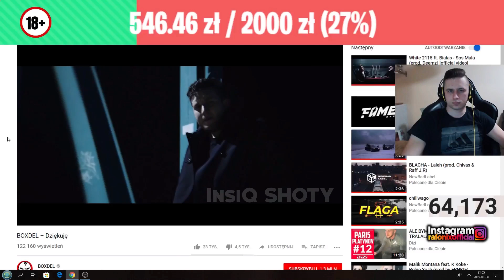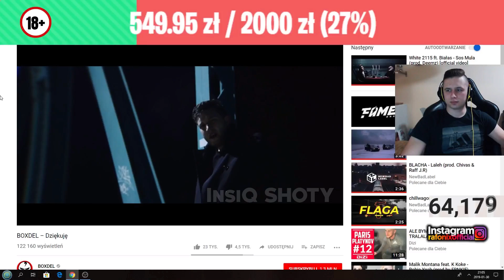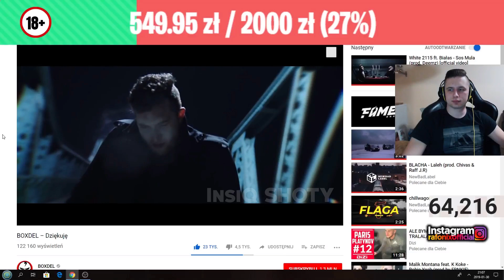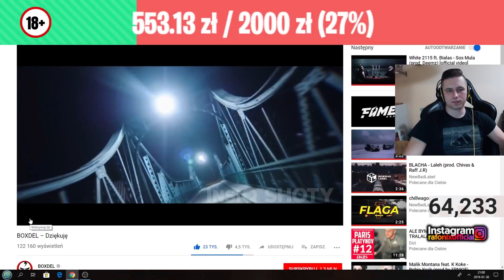RAFONIX OGLĄDA NOWĄ PIOSENKĘ BOXDELA! "LUBIĘ, JAK TAK ROBI..." (SHOTY)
👍 Zostaw lajka jeśli ci się podobało i chcesz więcej

♛ Chcesz aby twój nick wyświetlił się na moich shotach? Wyślij donate!

▶ ICH SHOTUJE🔥